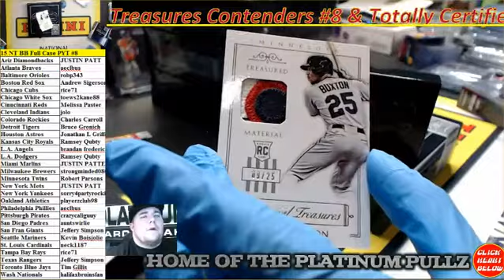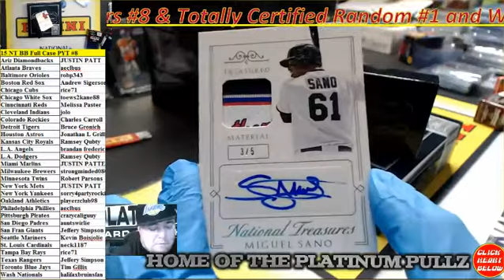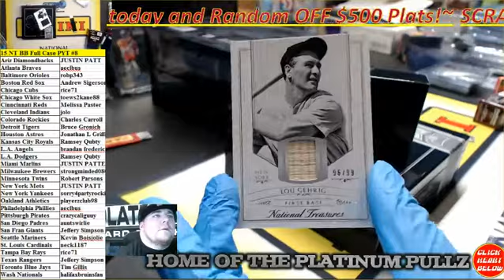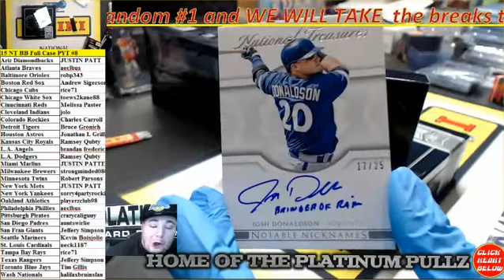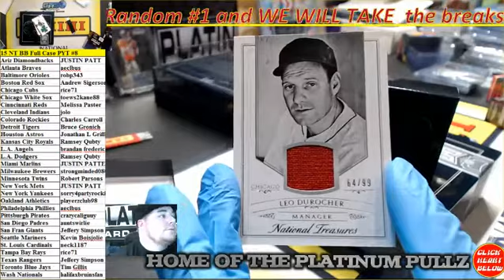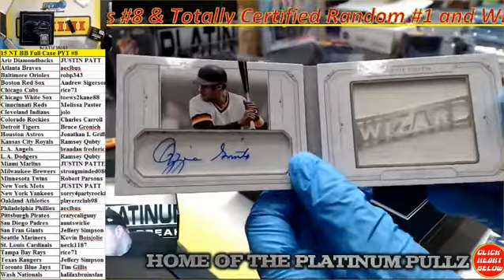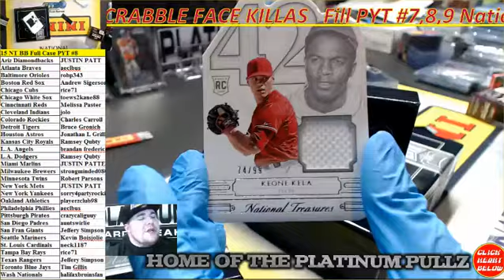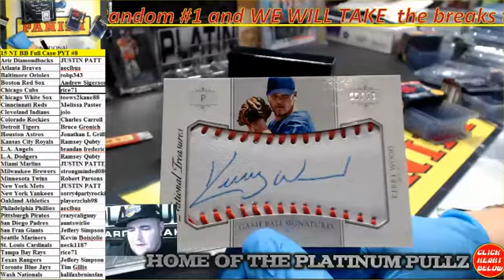15 NT BB Full Case PYT #8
15 NT BB Full Case PYT #8